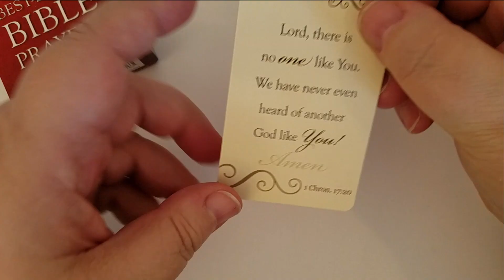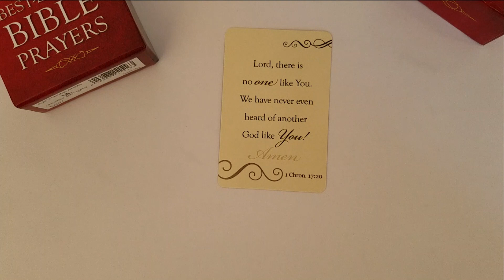Prayer of the Day - November 26th 2021